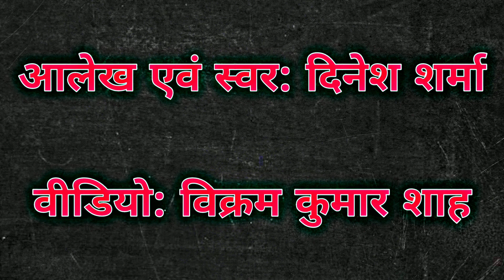बैसाखी का पावन पर्व, सिख धर्म और महाभारत || Baisakhi's Religious Festival, Sikhism & Mahabharata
बैसाखी का धार्मिक आस्था से भरा त्योहार और महाभारत।
आलेख एवं स्वर: दिनेश शर्मा

Baisakhi's Religious Festival and Mahabharata.

बैसाखी : जब सूर्य मेष राशि में संचार करते हैं।  इसलिए इसे मेष संक्रांति के नाम से भी जाना जाता है। इस द‍िन से ही सौर नववर्ष की शुरुआत होती है। इसके अलावा इस दिन से ही बड़ी धूमधाम से बद्रीनाथ धाम की यात्रा की भी शुरुआत होती है।
 यह काल पुण्‍यकाल के नाम से जाना जाता है। यह शुभ मुहूर्त 14 अप्रैल सूर्योदय तक रहेगा। पद्मपुराण में इस दिन गंगा स्‍नान और दान का व‍िशेष महत्‍व बताया गया है। लेकिन लॉक डाउन के चलते जातक घर पर ही गंगा जल से स्‍नान कर सकते हैं। दान-पुण्‍य के लिए आसपास जो भी जरूरतमंद आपको द‍िखे मेष संक्रांति के शुभ मुहूर्त में दान करके आप पुण्‍य अर्जित कर सकते हैं। कहा जाता है कि इस दिन किए गये दान से जातक को निरोगी काया, धन और सुख-समृद्धि की प्राप्ति होती है।
महाभारत की कथा के अनुसार युधिष्ठिर ने यक्ष के सभी सवालों के बिल्‍कुल सही जवाब दिए। यक्ष उनकी प्रतिभा और समझ से काफी प्रभावित हुआ। लेकिन उसने सोचा क्‍यों न एक और परीक्षा ली जाए तब उसने कहा कि वह किसी एक ही भाई को जीवित कर सकता है। यह सुनकर युधिष्ठिर ने अपने सौतेले भाई को जीवित करने की बात कही तो यक्ष अत्‍यंत प्रसन्‍न हुआ। तब उसने युधिष्ठिर के सभी चारों भाईयों को जीवनदान दे दिया। मान्‍यता है कि तब से ही बैसाखी पर्व की उत्‍पत्ति हुई। आज भी उस पंजाब के इस कटराज ताल के किनारे विशाल मेले का आयोजन किया जाता है।